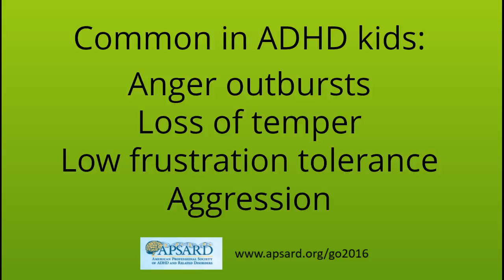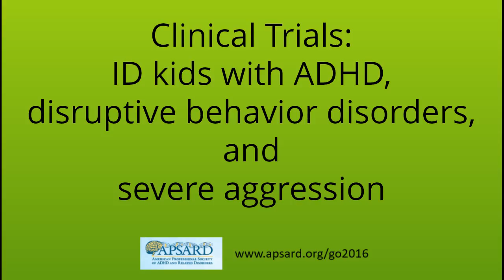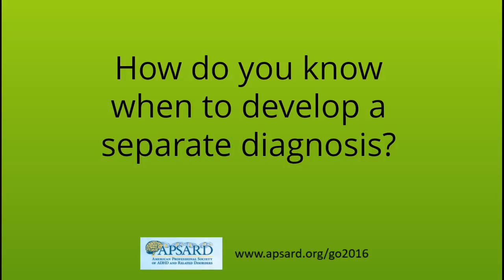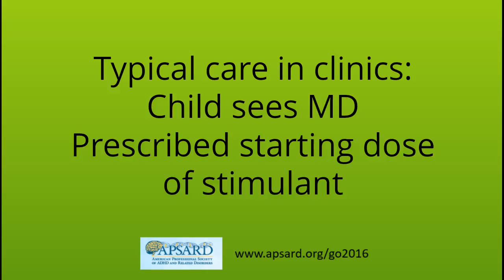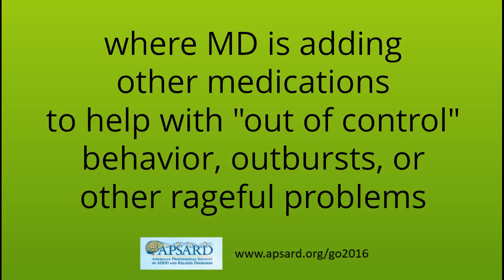Mono-therapy vs Poly Pharmacy for ADHD , ADHD in Adults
APSARD. The debate continues among medical professionals about how to treat ADHD vs other difficult behaviors - outbursts, "mood swings", aggressive behaviors. Are they separate diagnoses or simply manifestations of ADHD in children? Do you need different drugs in addition to ADHD medications? Joe Blader PhD argues from clinical trials that kids individually treated with titrated ADHD medications alone show tremendous improvements in difficult behaviors. Welcome news for kids, parents, and medical professionals.